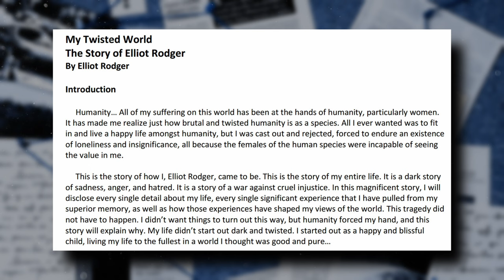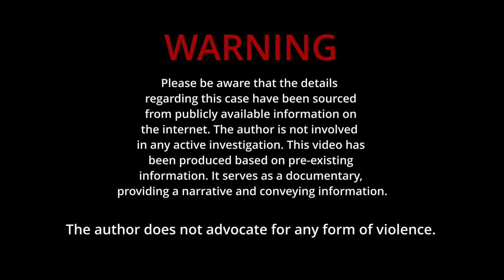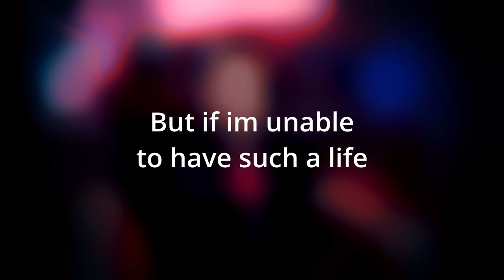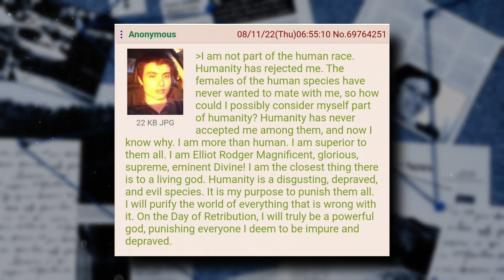Elliot Rodger : killed 6 PEOPLE! and filmed a VLOG - Incel king? | True Crime Documentary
The Elliot Rodger case involved a rampage that began on May 23, 2014. he took the lives of his two housemates and their friend before uploading a video and sending a manifesto. He then targeted a sorority house, resulting in more deaths and injuries. Rodger continued his rampage, engaging in a drive-by and striking pedestrians with his vehicle. After a confrontation with the police, he took his own life.

Chapters

0:00 Opener
01:14 Early Life
02:58 The First Hardship
04:25 The Journey Into Depression
05:38 New Clothes
07:26 The Move To Isla Vista
08:15 The Tip Of the Iceberg
10:37 The Turning Point
12:25 The Party Incident
14:25 The Plan
16:54 The Day of Retribution
18:37 The Victims
20:07 Final Thoughts